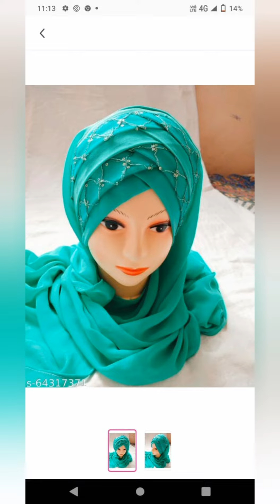Hijab Review Hijab Design Meesho ki Best Hijab Haul Meesho ki Best quality Mahikijahan 😍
**assalamo alykum dosto **Meesho ki best deal and quality **
Agar ap ye video mese kuch bhi accha lageto ap catlog pic se cod leke MEESHO app me Jake surch kijiye apko miljayegi _agar apke pas Meesho App nhi he to guys ajhi download kijiye...
***Meesho app ***
Play store me Jake.
**so Dosto mere channel ko support jarur kijiye kiuki ap sabke bina ham kuchbhi nhi ap he to ham he... 🙏🙏🙏🙏🙏🙏🙏🙏

#mahi ki jahan ##
*mere video dekh ne ke liye *Thank you so much *
So dosto khus rahiye...
Fir milenge next video me...
**Khuda Hafiz **

Cod _64317371